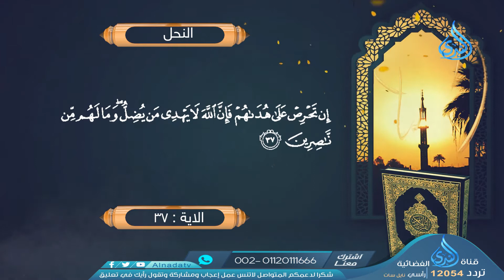إشراقات قرآنيه الشيخ أشرف عامر و الدكتور أحمد منصور 10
برنامج إشراقات قرآنية
الشيخ أشرف عامر
الدكتور أحمد منصور